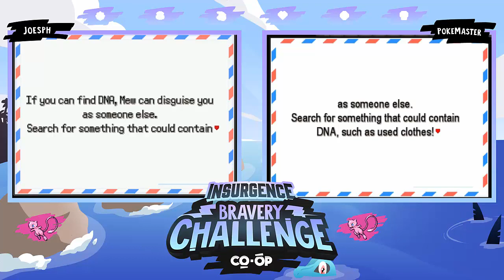Pokemon Insurgence Bravery Run Co-op with PokeMaster Part 1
Pokemon Insurgence is RPG Maker game made by The Suzerain with it own story and 704 randomized Pokemon so it should be fun to play and a Bravery Run mean I can't run from any Battle it's Kill or be Killed.